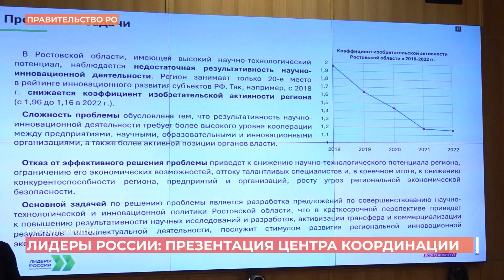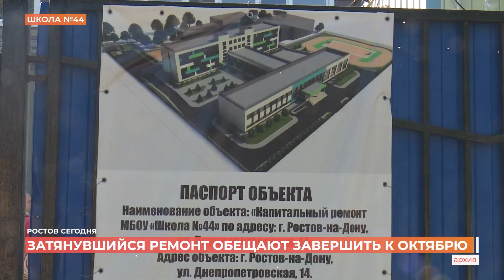Ростов сегодня: дневной выпуск. 12 сентября 2023